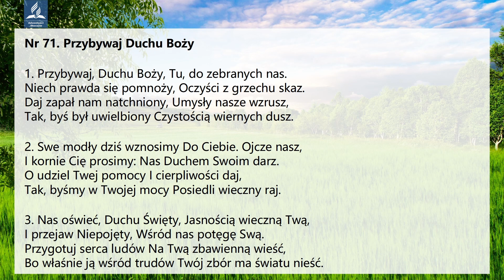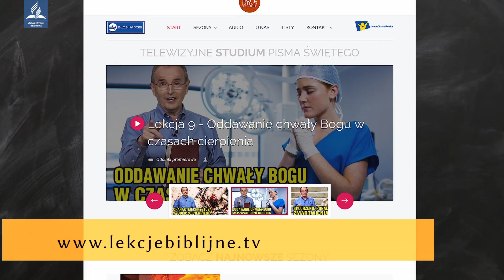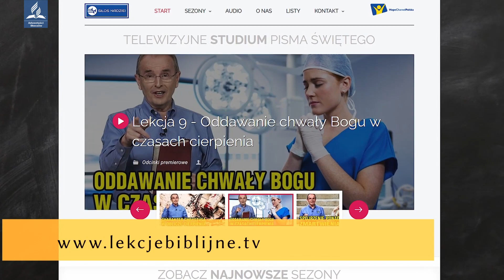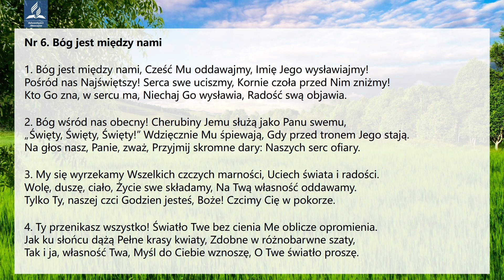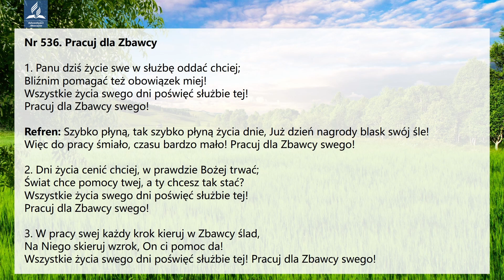Nabożeństwo sobotnie [29.07.2023] - refleksje misyjne - historia dla dzieci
Nagranie z nabożeństwa sobotniego.
Kazanie Słowa Bożego zamieszczone jest w oddzielnym nagraniu.

0:00 Rozpoczęcie nabożeństwa
0:18 Pieśń 71 - Przybywaj Duchu Boży
6:40 Refleksje misyjne - pastor Bernard Koziróg
29:18 Zapowiedź lekcji
30:21 Pieśń 6 - Bóg jest między nami
34:27 Rozpoczęcie drugiej części
34:38 Pieśń 536 - Pracuj dla Zbawcy
39:15 Historia dla dzieci

Zapraszamy na sobotnie nabożeństwa do naszych Domów modlitw.